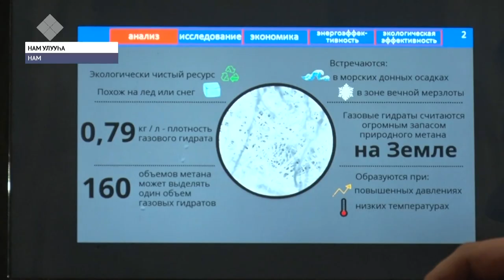«Хотугу Синергияҕа» бастыҥ бырайыактаах ыччат өрөспүүбүлүкэ бырабыыталыстыбатын граныгар тигистэ